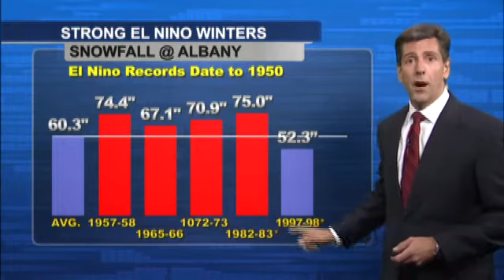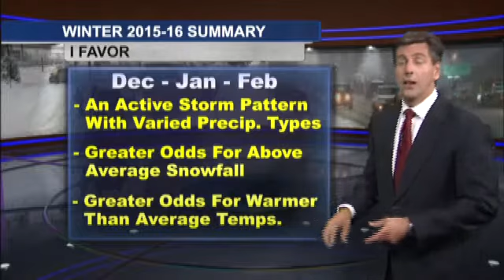2015 - 2016 Winter Weather Outlook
Could the winter be colder than we think?  On Thursday, Steve LaPointe has the rundown on the winter weather outlook where there has been talk of a warmer winter.

However, Steve is seeing a couple signals that could mean the opposite.

Steve also looks at the storm track this winter.  Tune in this Thursday at 6, 10 and 11:00pm.